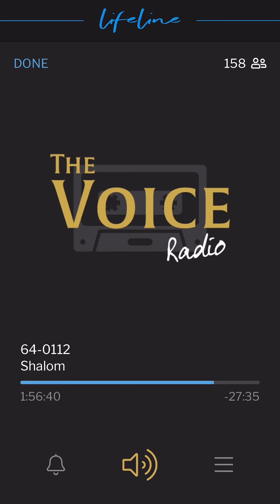The Voice Radio